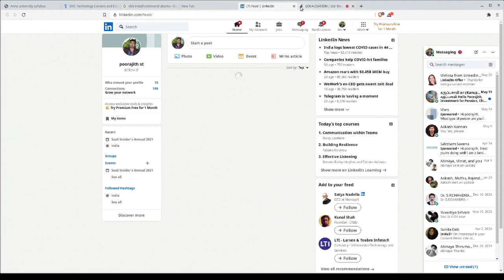COWIN வலைதளம், தமிழ் தன்மொழியாக்கம் நிறைவு விழா | FSFTN | Tamil Localisation